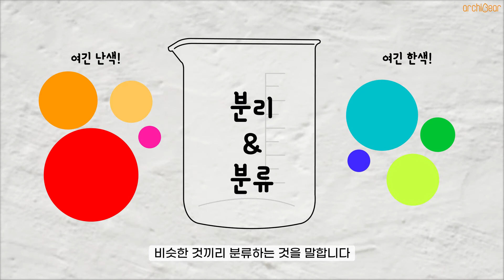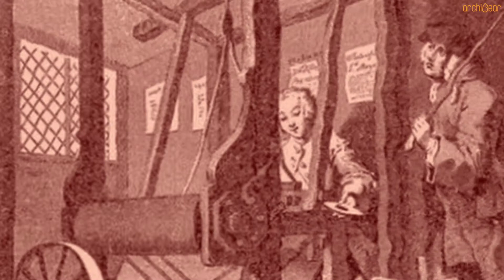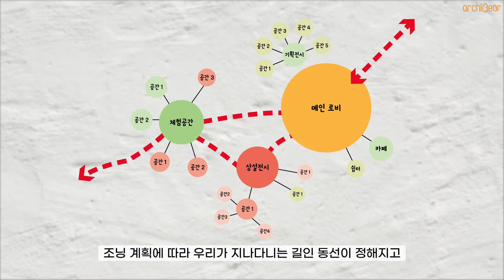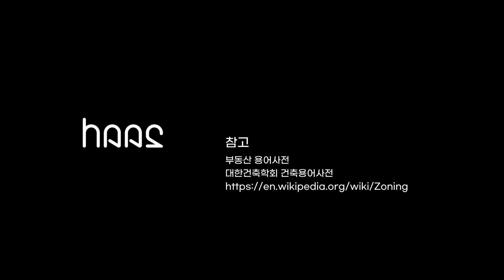(ENG SUB)[조닝] 아키베어 토막상식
주거구역과 상업/산업 구역이 나누어진 이유!
우리가 생활하는 학교, 사무실 등 공간을 만들기 위해서 꼭 거처야 하는 이 작업!!
아키베어와 함께 알아봅시다~!

[아키베어의 다른소식이 궁금하다면?]

The reason of division of residential area and commercial / industrial area!
The work that should been through to create spaces as a school and office!!
Let's see with ArchiBear~!